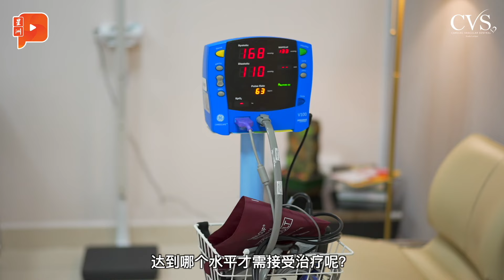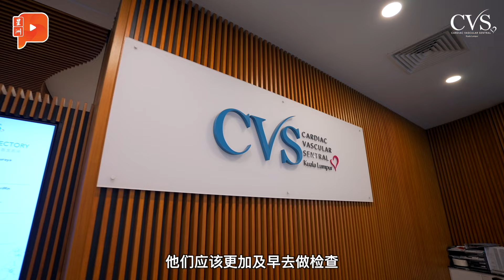运动与照顾饮食无法降低坏胆固醇？ 医生为你解惑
很多人认为只要改变生活习惯，多做运动或照顾饮食有助于降低坏胆固醇， 这其实是错误观念？不要道听途说，让医生来给你正解